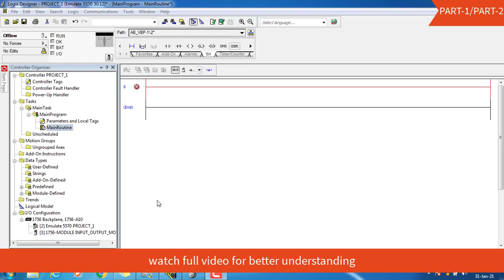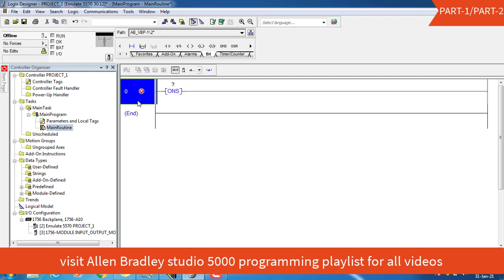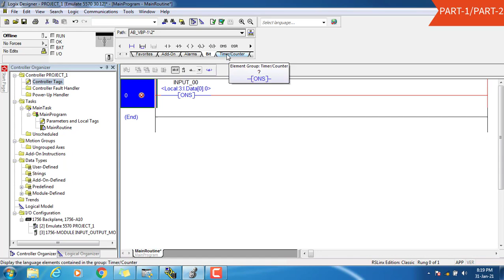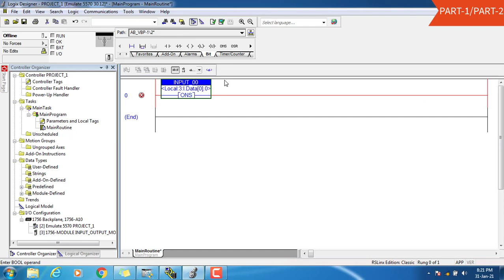PART26 ONE SHOT ONS OSR in RSLogix 5000 Logix Designer Software